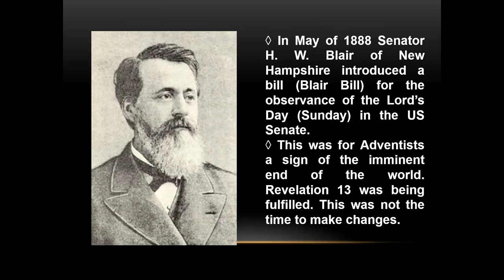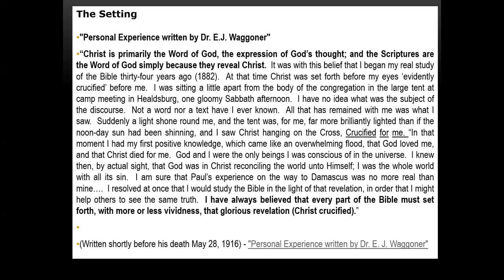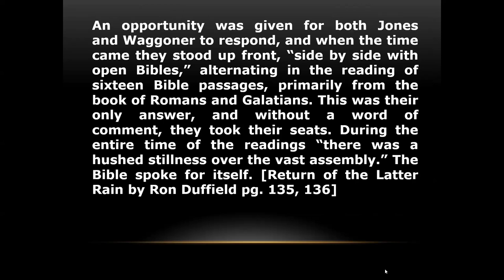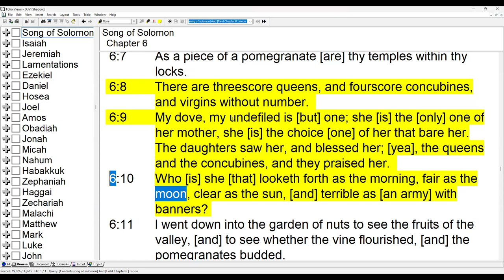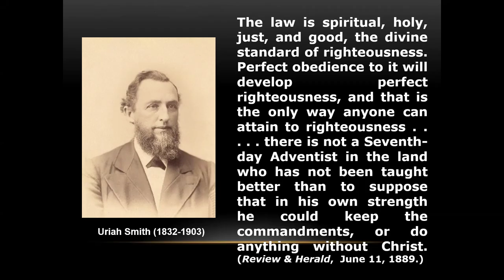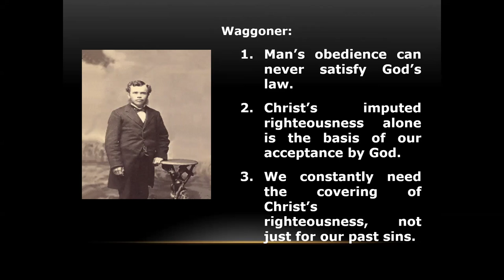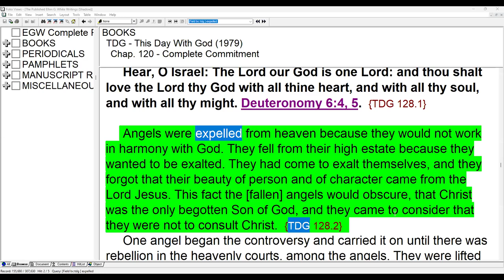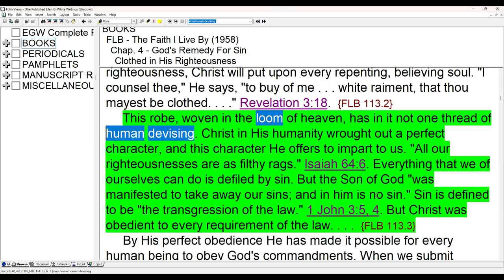3. The 1888 General Conference Session by Sami Wilberforce